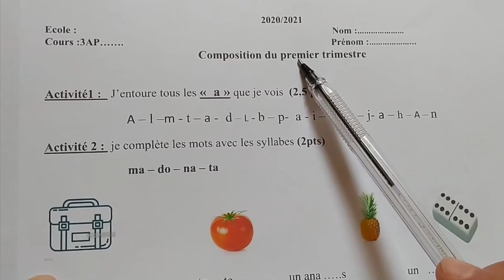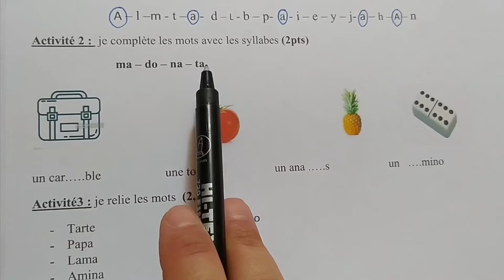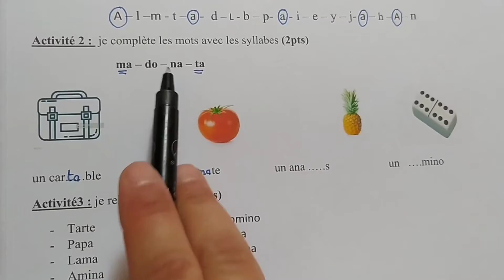composition_du_premier_trimestre_3ap 📒 اختبار الفصل الاول -السنة الثالثة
حل نص اختبار الفصل الاول-السنة الثالثة ابتدائي لغة فرنسية 📒 بالتوفيق للجميع إن شاء الله 🤲